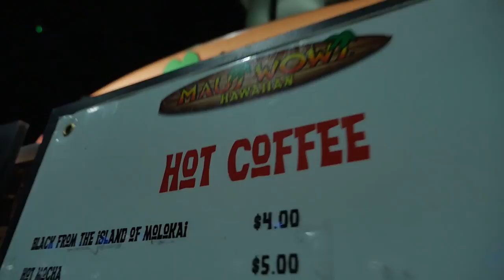E3 2017: Un PASEO RÁPIDO por la feria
Recorremos a toda velocidad el E3.